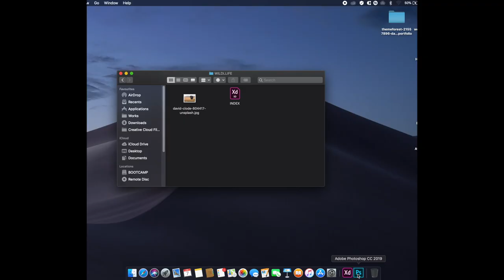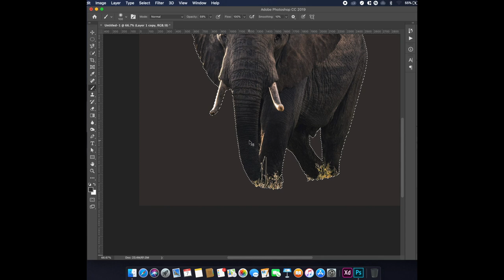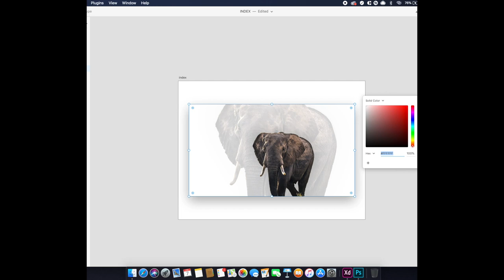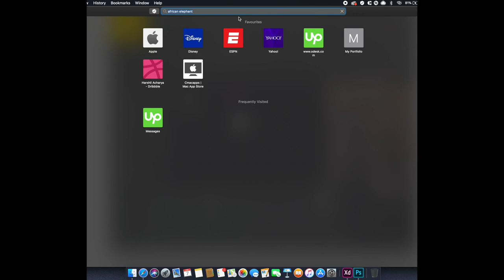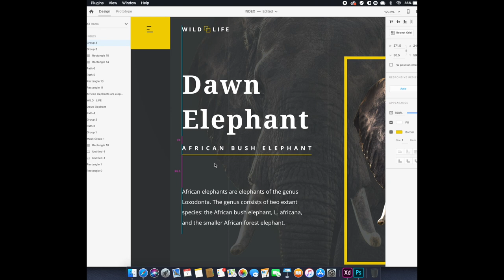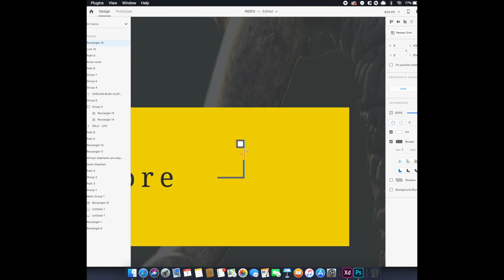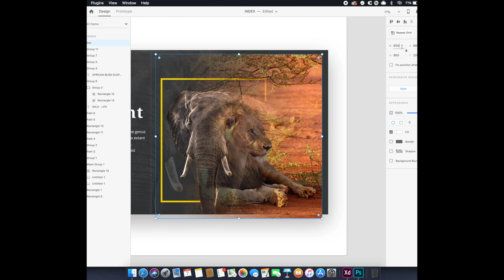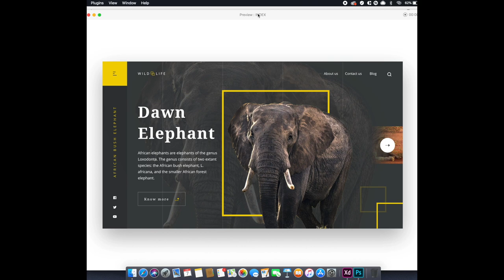Wildlife Web Page UI Design - Speed Art (Using Photoshop & XD)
Hello guys,

Here is full process video of Wildlife Web Page UI Design. Hope you like it.

Software used : Adobe XD,  Adobe Photoshop